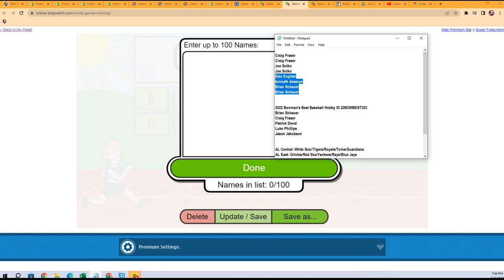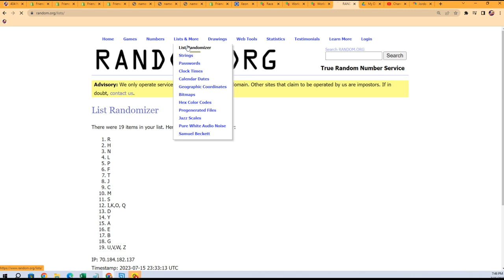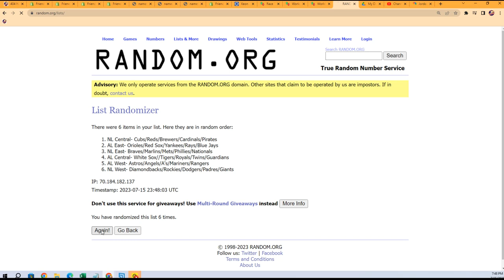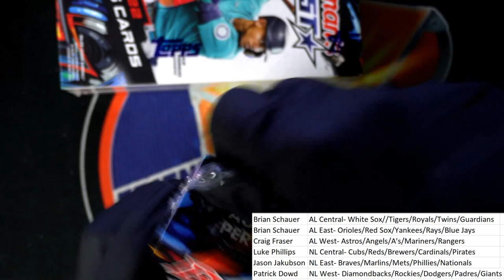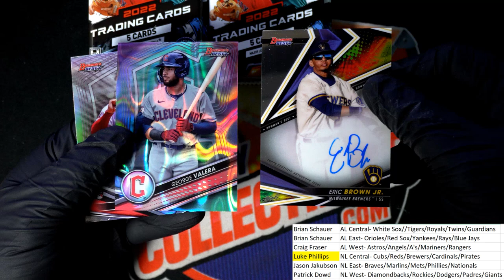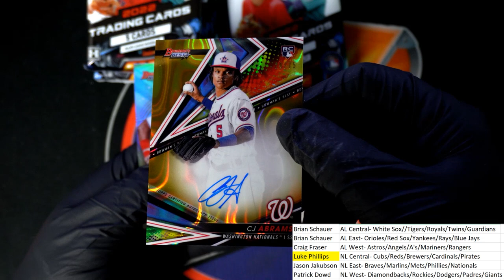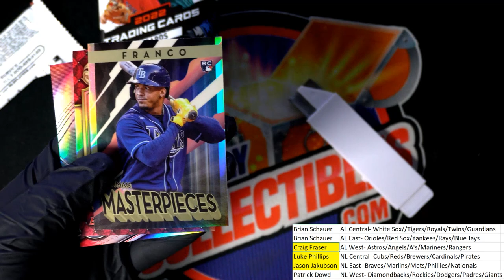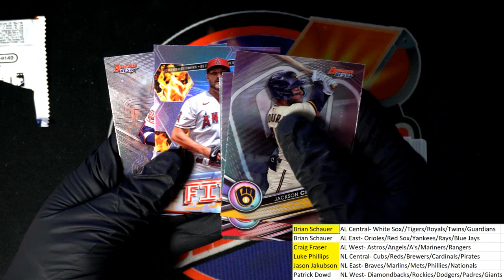2022 Bowman's Best Baseball ID 22BOWBEST323